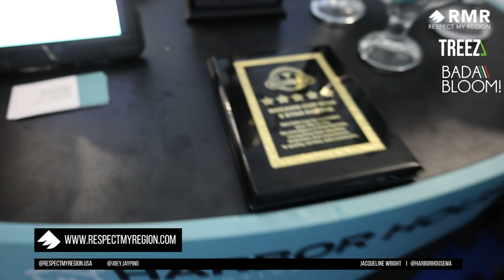Jacqueline Wright (Harbor House) Gives Us A Tour of Their Flower Expo Booth, Flower, and Dabs